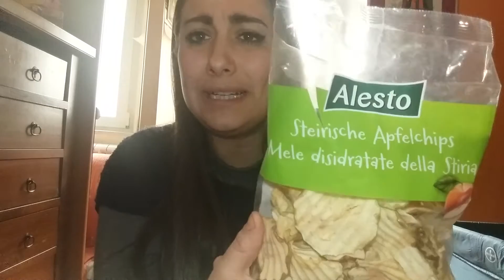ASSAGGIO SNACKS LIDL STRANIIIIIII!! MELE FATTE A PATATINE !??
CIAOOOOO A TUTTI SPERO CHE ANCHE QUESTO VIDEO DI ASSAGGI DI SNACKS VI SIA PIACIUTOOO!! ;)